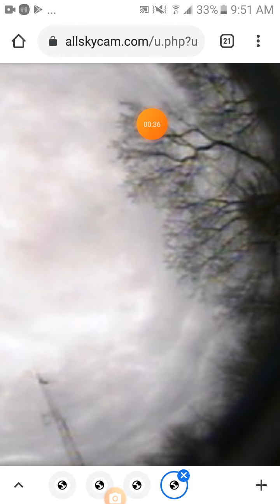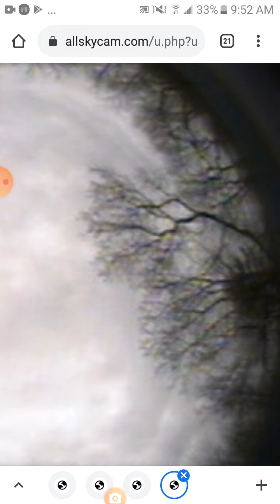The ancients u to call a star the bearded star I wonder if that is what we r witnessing